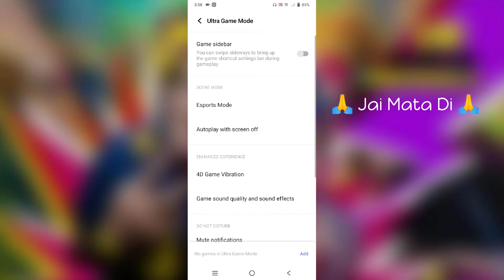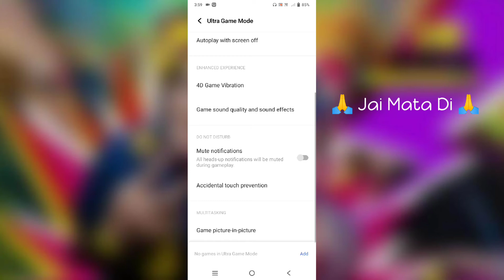Vivo Y12G Gaming Mode For Game's